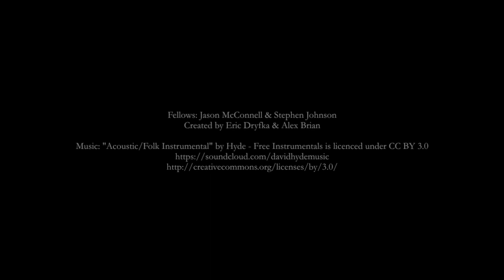OFP Video Interview I.mov